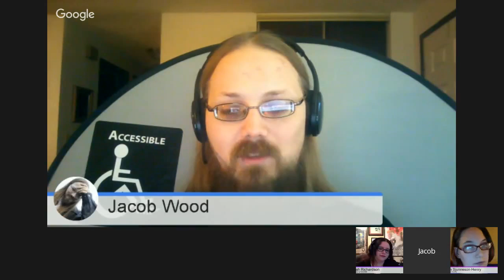Diversity+ Gamers with Disabilities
This is a Diversity+ panel discussing 101 level issues gamers with disabilities face. Your moderator tonight is Sarah Richardson, and her guests are Beth Rimmels, Elsa S. Henry, and Jacob  Wood.

Diversity+ is the part of Indie that explores the issues that minority gamers face in a meaningful way by showcasing upcoming designers, discussing subjects in depth, and having a lot of fun playing games.

Elsa S. Henry